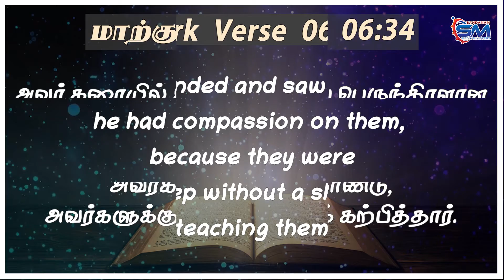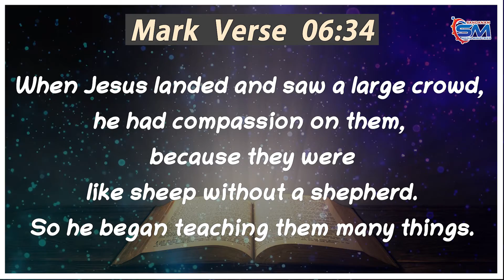July 18 | Verse Of The Day| Mark- 06: 34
அவர் கரையில் இறங்கியபோது பெருந்திரளான
 மக்களைக் கண்டார். அவர்கள் ஆயரில்லா
 ஆடுகளைப்போல் இருந்ததால் அவர்கள் மீது பரிவு கொண்டு,

அவர்களுக்குப் பலவற்றைக் கற்பித்தார்.

When Jesus landed and saw a large crowd,
he had compassion on them, because they were
 like sheep without a shepherd.
So he began teaching them many things.